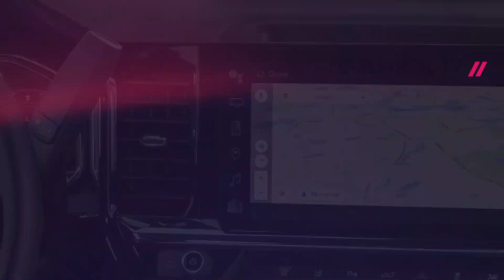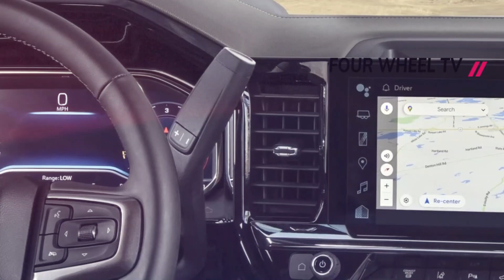2024 Chevy Colorado ZR2 Bison - Upgraded with Big Tires and Fancy Bump Stops | Built for Adventure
2024 Chevy Colorado ZR2 Bison  - Join us as we take a thrilling journey into the world of off-roading with the 2024 Chevy Colorado ZR2 Bison. In this exciting video, we explore the incredible upgrades that this beast of a truck has received, including its impressive big tires and state-of-the-art fancy bump stops. Watch as we delve into the details, showcasing the enhanced off-road capabilities and unrivaled performance of the 2024 Chevy Colorado ZR2 Bison. Get ready to witness the power, agility, and ruggedness of this ultimate off-road companion. Don't miss out on the action-packed adventure that awaits you!